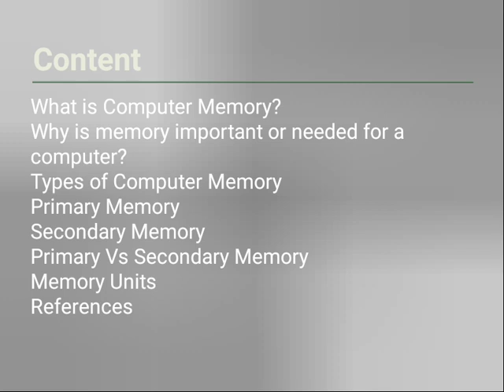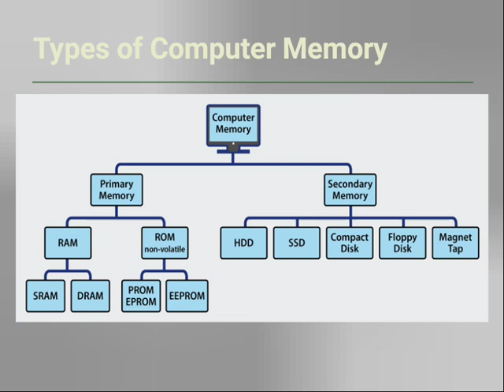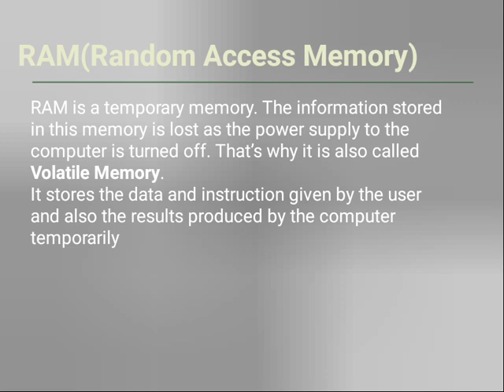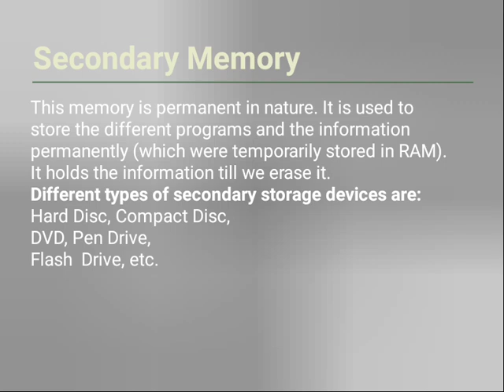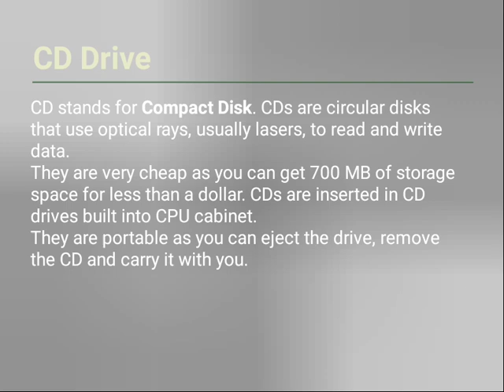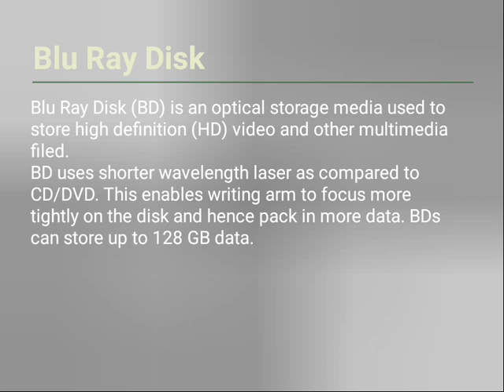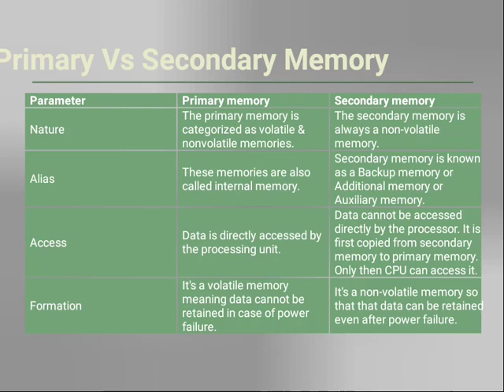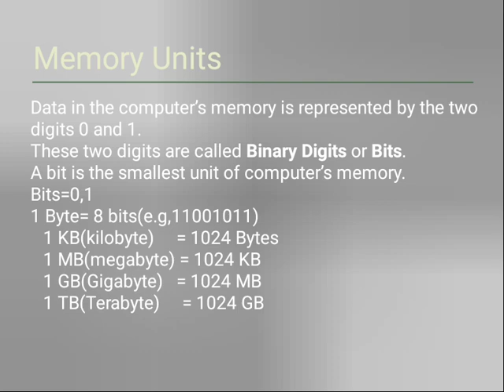Computer Memory#Computer Fundamentals by Sadhana Mishra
Computer Memory